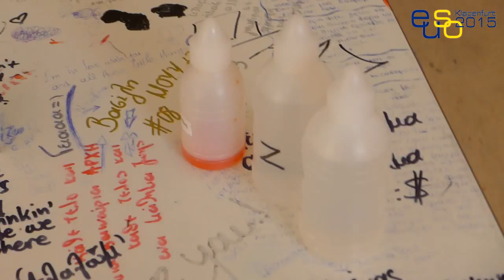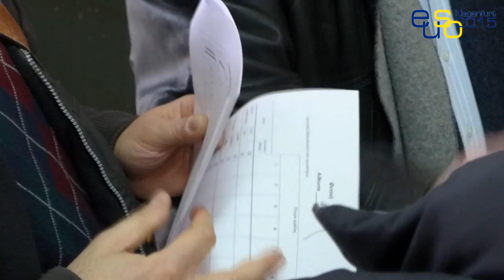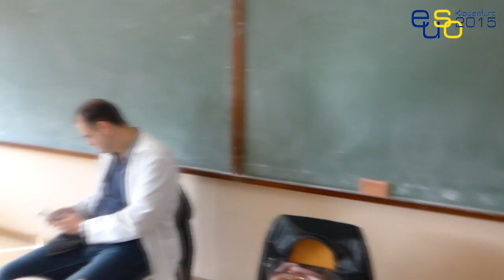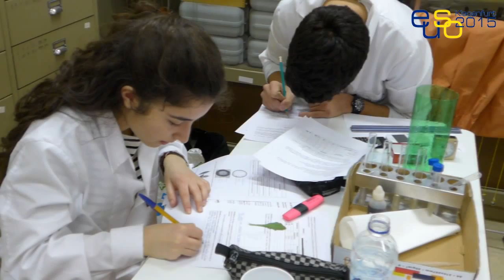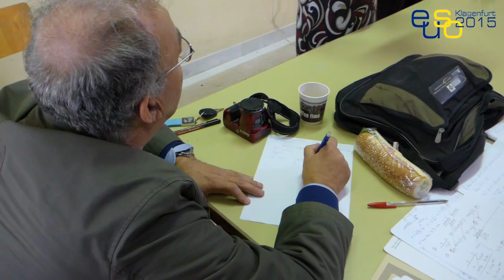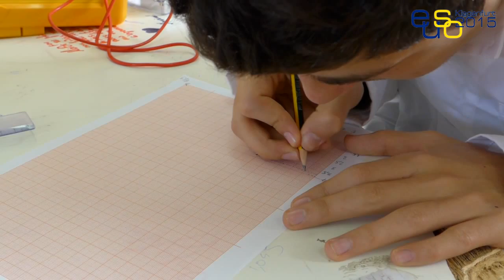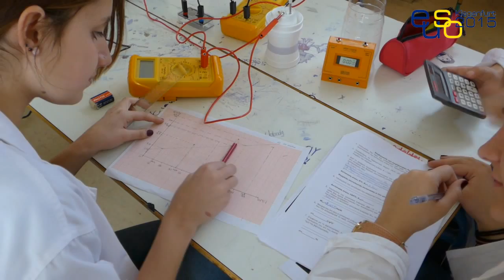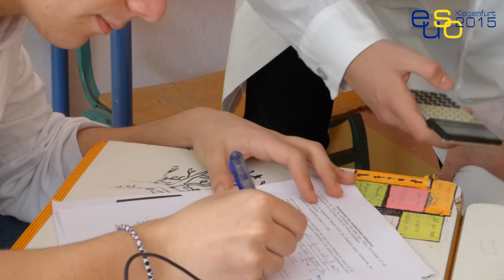EUSO 2015 - Πανελλήνιος διαγωνισμός Νότιας Ελλάδας (Αθήνα)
7 Φεβρουαρίου 2015, ΕΚΦΕ Αιγάλεω
Διοργάνωση: ΠΑΝΕΚΦΕ